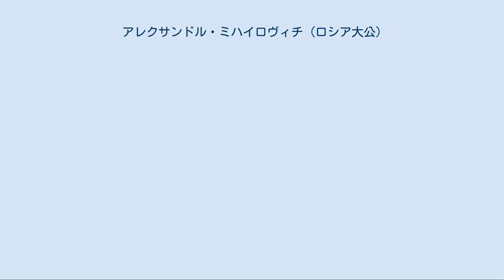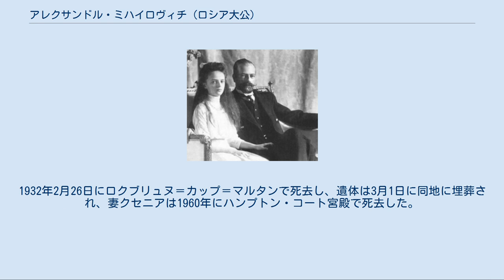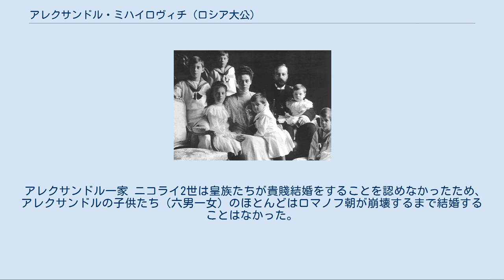アレクサンドル・ミハイロヴィチ (ロシア大公)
アレクサンドル・ミハイロヴィチ（ロシア語: Александр Михайлович、1866年4月13日 - 1933年2月26日）は、ロシア大公。
ロシア皇帝ニコライ1世の末子ミハイル・ニコラエヴィチ大公の四男、母はバーデン大公レオポルト1世の娘オリガ・フョードロヴナ。
 アレクサンドルとクセニア アレクサンドルとイリナ 1866年にトビリシで生まれ、幼少の頃から「サンドロ」の愛称で呼ばれていた。
成長したアレクサンドルはロシア帝国海軍に入隊し、1885年に士官候補生として海軍大学校を卒業後は大日本帝国・ブラジル帝国を親善訪問した。
 1894年に従兄であるアレクサンドル3世の長女クセニア・アレクサンドロヴナと結婚し、7人の子女をもうけた。
これにより、アレクサンドルはニコライ2世の義理の兄弟となり、彼の私的な補佐役の地位を獲得した。
アレクサンドルの批判を含む助言はニコライ2世に大きな影響を与えていた。
アレクサンドルの回顧録によると、ニコライ2世への影響力を巡りアレクサンドラ皇后と争っており、彼が信じる「ロシア国内で反ユダヤ主義が蔓延している」という見解をニコライ2世に共有させようとしていたという。
 1895年には太平洋艦隊の強化に乗り出し、翌年に海軍士官学校教官となり戦術理論を担当した。
1901年から1902年にかけて、黒海艦隊の戦艦ロスチスラフ艦長を務め、1903年に黒海艦隊下級艦隊司令官に任命される。
日露戦争の際には武装商船船団の指揮官を務め、戦後は海軍参謀本部の創設に尽力し、艦隊の再編成や新型戦艦の建造を熱心に主張した。
この間、自身の発議により、貿易航海・港湾総局が創設され総局長を務めた他、1904年には義捐金による艦隊強化特別委員会委員長に就任した。
これらの職務を通して、長距離輸送用ラインの作成と商船の航海訓練、港の新設に貢献した。
1909年に中将に昇進した。
アレクサンドルは航空戦力の充実にも力を注ぎ、1910年にセヴァストポリ郊外に航空隊士官学校を創設した。
第一次世界大戦勃発後はロシア帝国航空隊司令官を務め、1916年12月には空軍総監に就任した。
 アレクサンドル（1910年-1915年頃） ロシア革命が勃発すると1918年にクリミアから脱出し、妻子および姑のマリア皇太后たちは翌1919年にイギリスが差し向けた戦艦マールバラに乗りこんで亡命に成功した。
亡命後はパリに居住し、回顧録を執筆する傍らエチオピア帝国皇太子のラス・タファリ・マコンネンと交流する日々を過ごした他、考古学に興味を抱くようになり、各地を旅するようになった。
1932年2月26日にロクブリュヌ＝カップ＝マルタンで死去し、遺体は3月1日に同地に埋葬され、妻クセニアは1960年にハンプトン・コート宮殿で死去した。
 アレクサンドルは兄ミハイル・ミハイロヴィチと共にフランスのビアリッツやコート・ダジュールで休暇を過ごすことを好み、1908年にはカンヌのホテル建設に多額の資金を提供していた。
 アレクサンドル一家 ニコライ2世は皇族たちが貴賤結婚をすることを認めなかったため、アレクサンドルの子供たち（六男一女）のほとんどはロマノフ朝が崩壊するまで結婚することはなかった。
ロマノフ朝時代にニコライ2世の許可を得て結婚できたのは長女イリナのみであり、1918年6月12日に長男アンドレイがヤルタで結婚した時には、ニコライ2世は既に退位し、エカテリンブルクに監禁されていた。